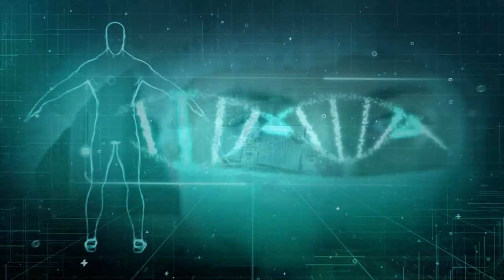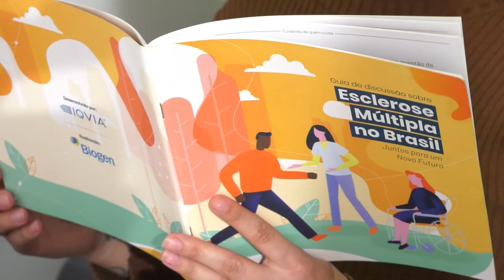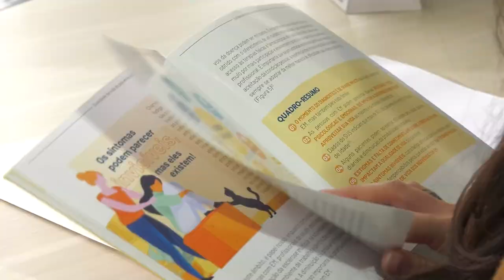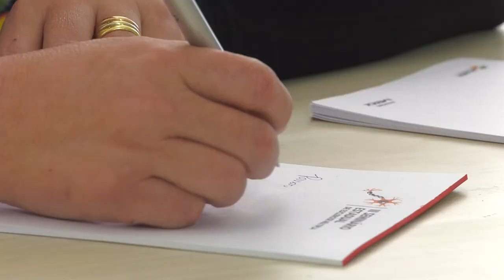PGM 237 - Nossa Saúde - Esclerose Múltipla - 30/10/23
Esclerose Múltipla, sintomas e formas de enfrentamento.
Segundo a Associação Brasileira de Esclerose Múltipla, cerca de 40 mil brasileiros enfrentam essa doença que é crônica, autoimune e não tem cura. No Nossa Saúde vamos ouvir o médico Ricardo Pereira Gonçalves, neurologista responsável pelo Ambulatório de Doenças Desmielinizantes
do Hospital Governador Celso Ramos. Um bate-papo esclarecedor sobre as formas de manifestação, sintomas e tratamentos para atenuar e desacelerar a progressão da doença.